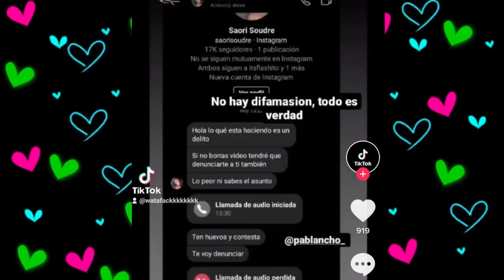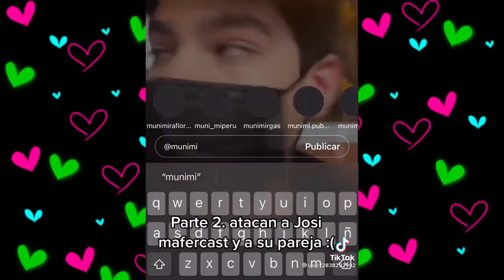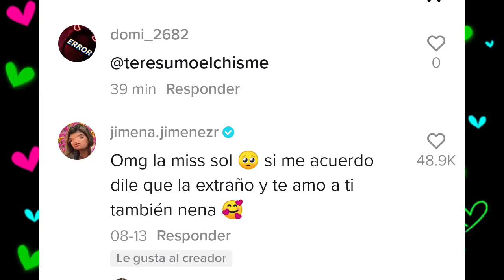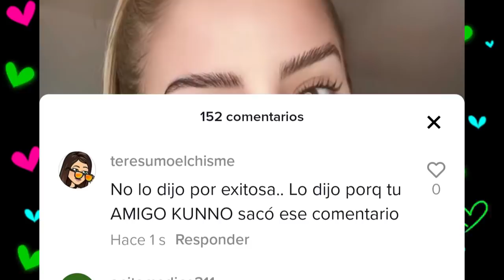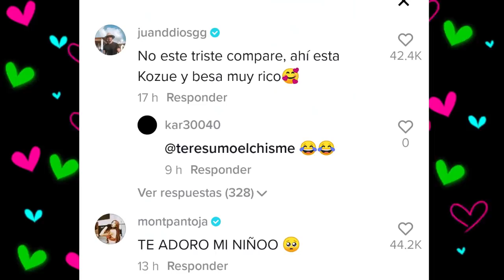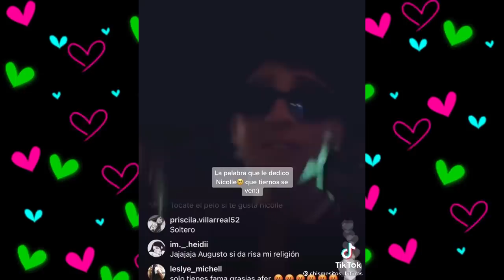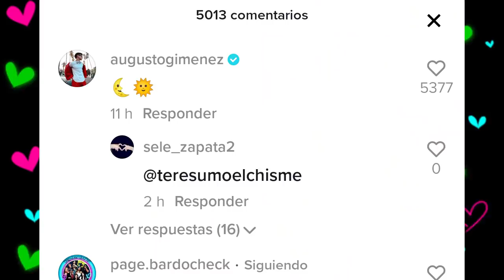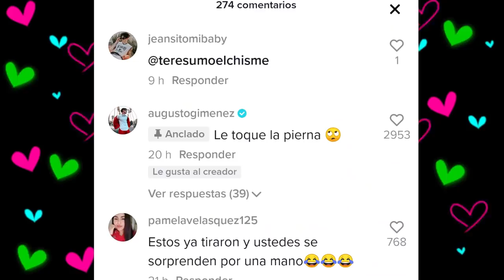CHISMESUMO#173(PART1) ¿AUGUSTO y NICOLE se besaron? PABLANCHO al calabozo ¿CESAR extraña a KATHIA? +